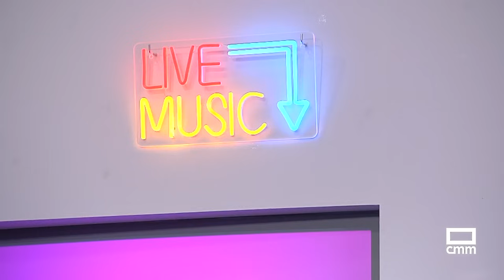Tere: 'Hoy voy a dar un paso más' | En Compañía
De Puertollano (CR) viene Tere, de 74 años, que lleva 20 años sola desde que se separó y hoy hace su primer intento tras 6 años en contacto con el programa y con el apoyo de su única hija. Nos contará que se casó pensando que era para toda la vida, pero resultó que no fue así.